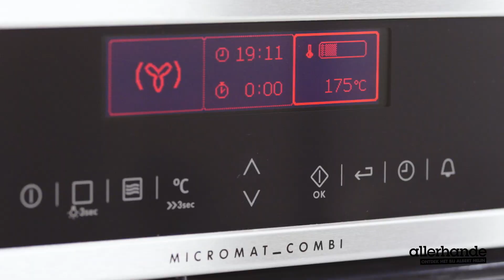Franse aardbeientaart – Allerhande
Fris zomergebak met een basis van mascarpone en honing. Allerhande laat je in deze receptvideo zien hoe je een heerlijke Franse aardbeientaart bakt.

Deeg maken
Verwarm de oven voor op 180 graden. Snijd 155 gram boter in blokjes. Doe 250 gram bloem, 125 gram witte basterdsuiker, de boter, 12 gram vanillesuiker en 1 ei in de keukenmachine en meng tot een samenhangend deeg. Kneed het deeg kort met de hand en rol met de deegroller op een met bloem bestoven werkblad uit tot een ronde lap met een doorsnede van 30 centimeter.

Bodem bakken
Vet de taartvorm in met wat boter. Bekleed de bodem en de randen van de vorm met het deeg. Prik met een vork gaatjes in de bodem. Bak het deeg in het midden van de oven in ongeveer 30 minuten lichtbruin en gaar. Neem uit de oven en laat in de vorm in 1 uur helemaal afkoelen.

Aardbeien als kers op de taart
Roer met een vork 375 gram mascarpone los in een kom en meng er 3 eetlepels honing door. Verdeel het mascarponemengsel over de taartbodem.
Week 4 blaadjes gelatine 5 minuten in koud water. Verwijder ondertussen de kroontjes van 500 gram aardbeien en snijd de aardbeien in partjes. Leg de aardbeien dakpansgewijs op het mascarponemengsel. Begin bij de korst en werk zo naar binnen.

Suikerwater
Doe 1 theelepel fijne kristalsuiker met 2 eetlepels water in een steelpan en laat de suiker oplossen. Knijp de gelatine uit en laat het oplossen in het suikerwater.
Bestrijk de aardbeien met het suikerwater. Dek de taart af met vershoudfolie en laat in minimaal 30 minuten stijf worden in de koelkast. Zo maak je een Franse aardbeientaart.